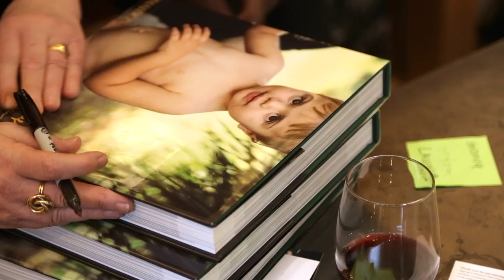Nan Goldin: Eden and After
The monumentally influential, Nan Goldin, visited Bookmarc NYC to meet fans and celebrate her latest book "Eden and After".  "Eden and After" is available at all Bookmarc locations.

Musical Artist: Dirty Art Club
Song: "Sincerely Yours, The D.A.C."